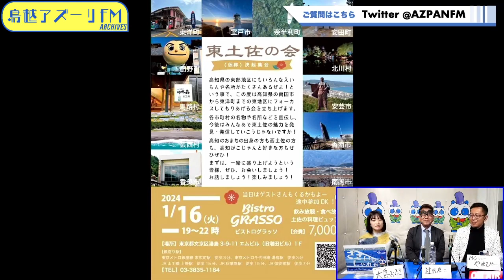2024年01月16日配信 三英化学のさきいかしゃれや！ MC：やまぴー サブMC：大島みふき ゲスト：淀川やすはる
MC：やまぴー
サブMC：大島みふき
ゲスト：淀川やすはる